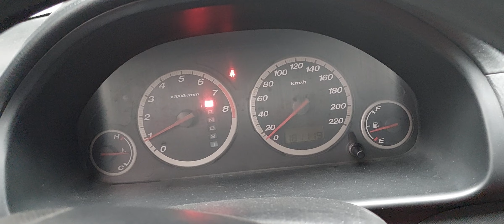HONDA CRV MATIC TRANSMISSION LOW POWER HIRAP SA ABANTE AT REVERSE NO CHECK ENGINE ISSUE